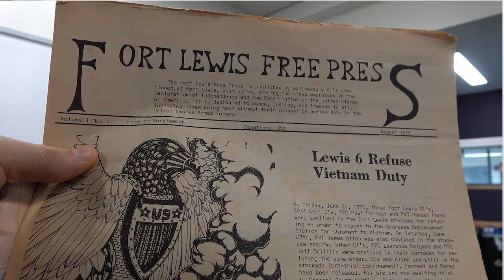G.I. Resistance Pacific NW - Meet Four GI Resisters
It’s rare in human history for soldiers to choose humanity over uniform and through their resistance, to change the course of a war. That’s what American soldiers during the US war in Viet Nam did--in staggering numbers. Meet four GI Resisters from Ft. Lewis-McChord (now JBLM) who were part of the GI movement opposing the war.

Panel:

Dave Henry became active in the antiwar movement as a student in the late 1960s. He became editor-in-chief of his campus’ newspaper and immediately turned it into an antiwar newspaper.  After being drafted by the Army in 1970 he freaked out and joined the Air Force.  While looking for a way out of the Air Force, he connected with the GI Alliance whose members challenged him to remain in service andhelp organize among active-duty Airmen and GIs. He later joined the staff of the Lewis McChord Free Press.

Terry Irvin was drafted into the Army. He helped write, produce, and distribute the underground GI newspaper, Lewis McChord Free Press. In a challenge to military censorship rules, he was busted for distribution of the Declaration of Independence at Ft. Lewis on July 4th, 1971. Terry’s portrait, of him holding an issue of the Lewis McChord Free Press, appears in the Waging Peace exhibit.

Jim Klimaski is a former Army lieutenant and member of the Concerned Officers Movement who worked on multiple GI newspapers.  Jim was already publicly against the war when he was ordered to report to infantry officers’ school at Ft Benning, Georgia. Stationed Ft Bragg in Fayetteville, NC, he began working with a group of soldiers at the nearby Quaker House, an anti-war center that published a newspaper called Bragg Briefs.  He was soon reassigned to Ft Lewis in an effort by the military to break up the movement.  There, he started the Lewis McChord Free Press to spread the word that soldiers were opposed to the war too.

Mike Royce went to Mississippi to register voters with SNCC, and then was a member of SDS in college.was already against the war in Viet Nam when he received his draft notice. Active in the GI Alliance, Mike organized from within and served on staff of Lewis McChord Free Press. He ran into trouble passing out copies of the Declaration of Independence at Ft. Lewis along with Terry Irvin.

Moderator: Randy Rowland

Presented by Seattle Veterans For Peace Chapter 92 and the University of Washington’s Southeast Asia Center at the Jackson School of International Studies.
Recorded 10/5/22 at the University of Washington.

Pirate TV is a 58 minute weekly TV show that provides the book talk and lecture content for Free Speech TV.  Pirate TV challenges the Media Blockade, bringing you independent voices, information and programming unavailable on the Corporate Sponsor-Ship. These posts are for YouTube and are could be longer than the broadcast versions.  You will notice that I don't monetize my videos.  I'm irritated by constant interruptions as I'm sure are you, and I would like to have a say over sponsorship.  Up until this year Pirate TV was partially funded by a very small grant by a local activist trust fund.  We have lost this funding.